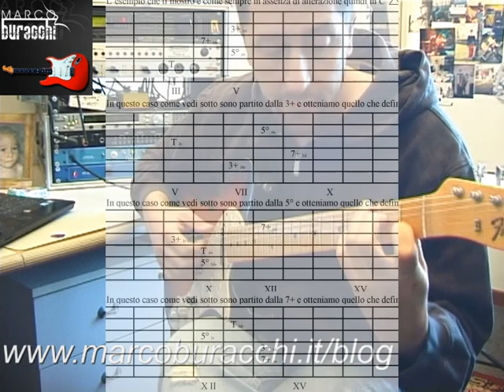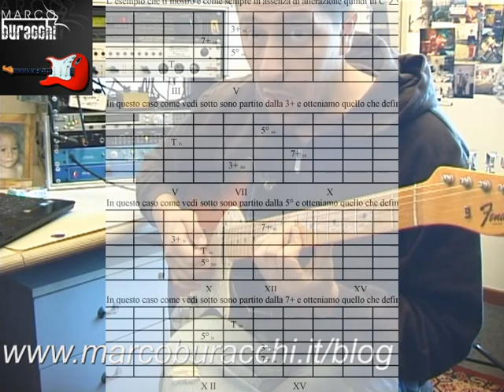Lezioni di chitarra: giro blues chitarra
accordi blues Inversioni
Tutti gli stati, 1st, 2nd, 3rd root form chord dominant
I/IV/V Blues